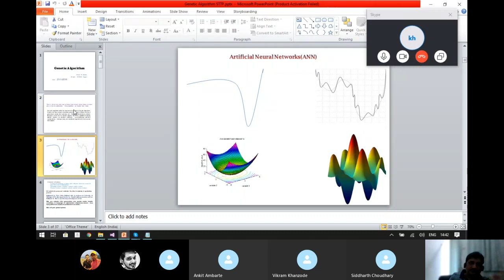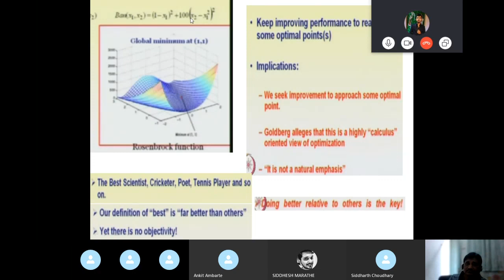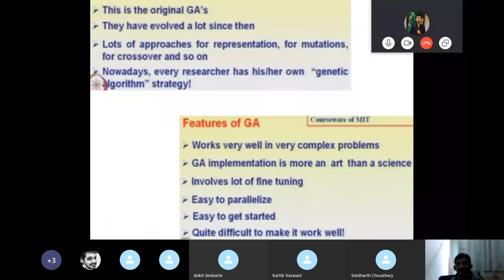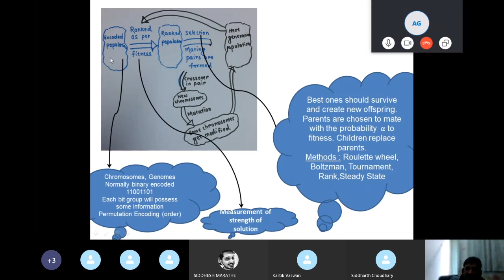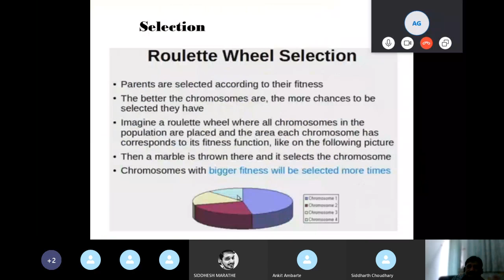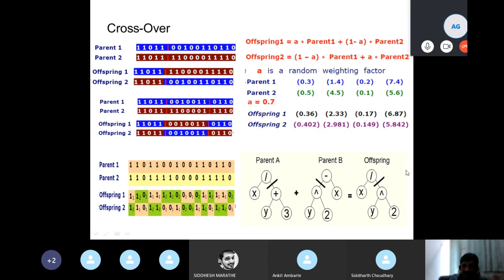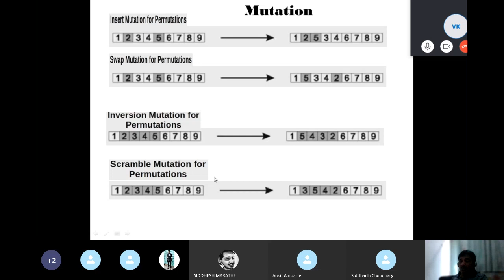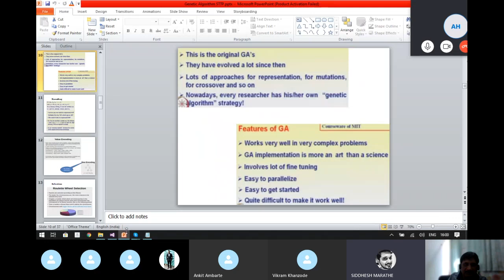Genetic Algorithm Basics 1 by Dr. D. R. Zanwar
This video will help you to get understanding of Genetic Algorithm to the extent of implementing this algorithm in common situations. And trigger your thinking to implement in GA in complex situations.